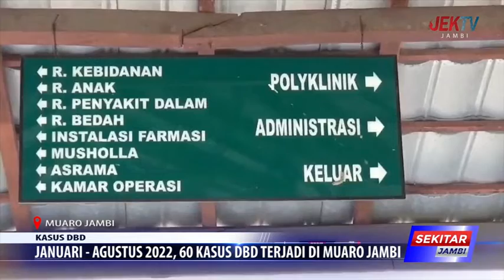JANUARI AGUSTUS 2022, 60 KASUS DBD TERJADI DI MUARO JAMBI